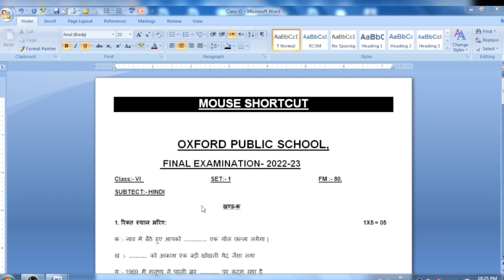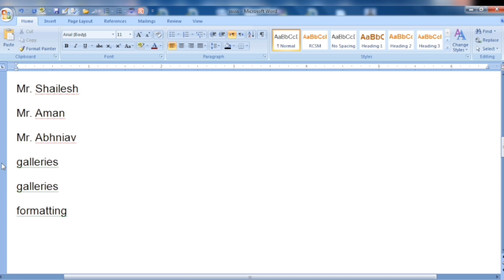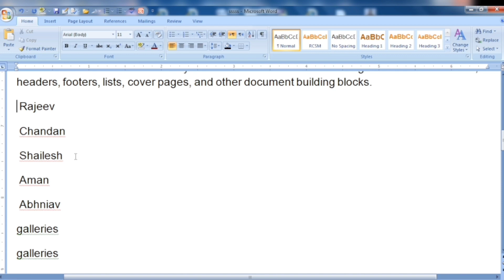Mouse Shortcut Keys 😱😱